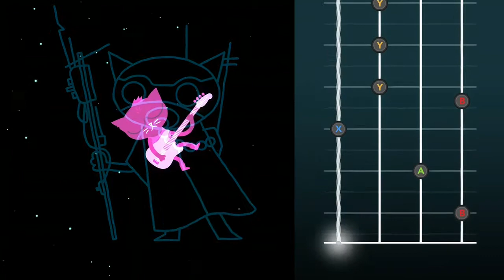Space Dragon perfect - Night in the Woods